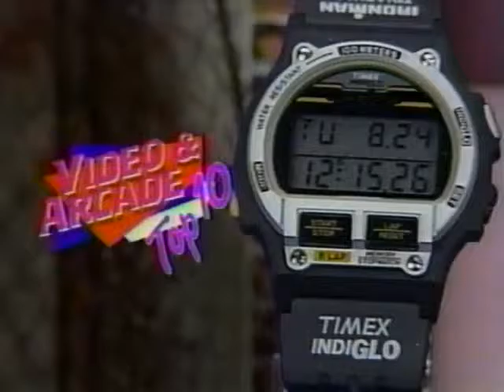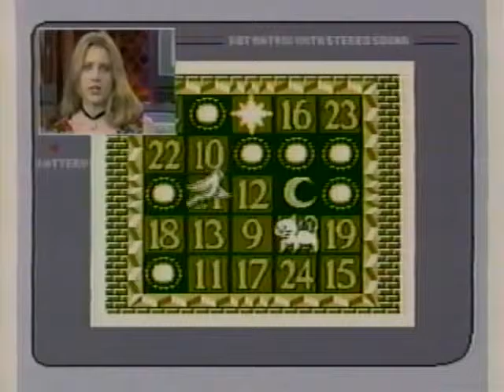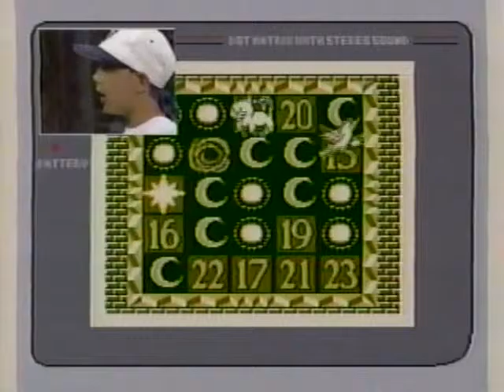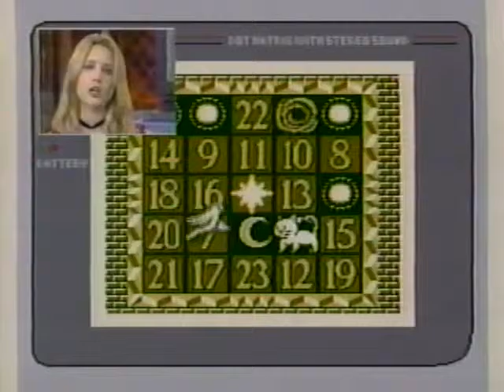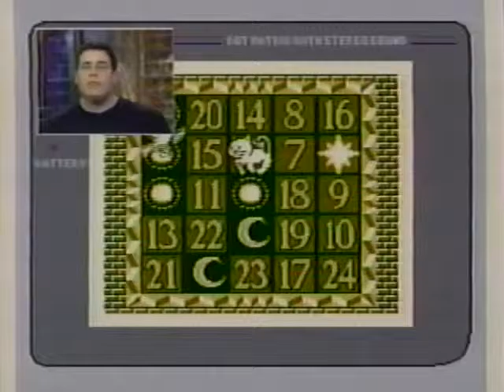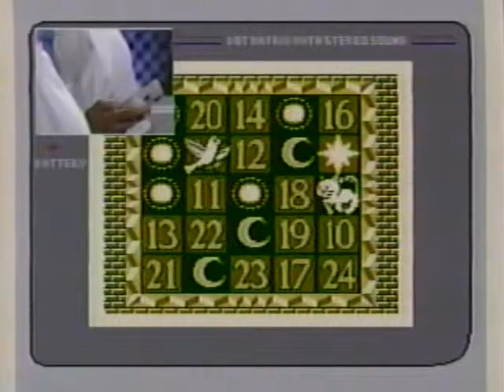Video and Arcade Top 10 - Bingo (Game Boy)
Video and Arcade Top 10
Bingo (Game Boy)